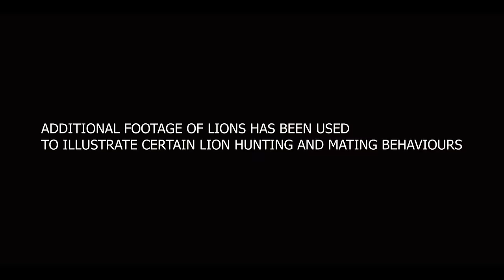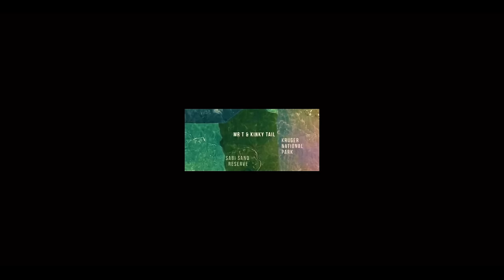Lions of sabi sand Hindi full documentary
credit;- @naturedocumentshindi2088

lions of sabi sand
mapogo lion
lion documentary